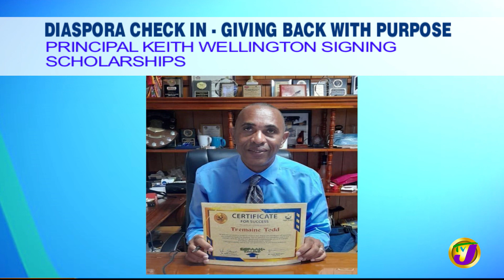Walford Stewart - Giving Back with Purpose | TVJ Smile Jamaica - Mar 21 2022